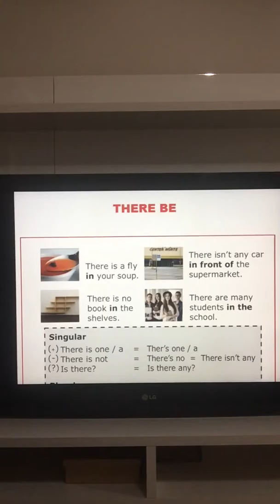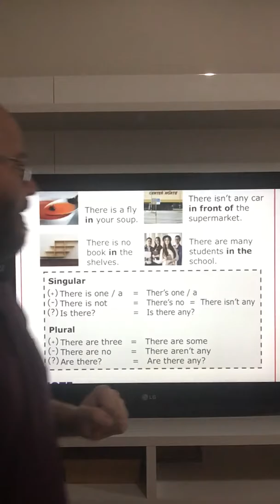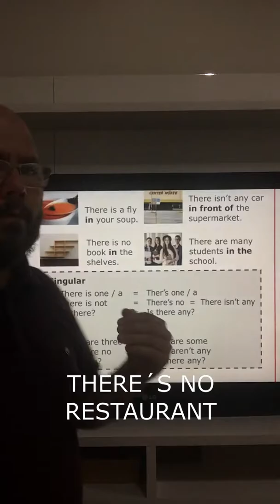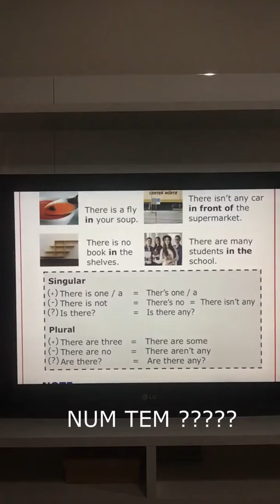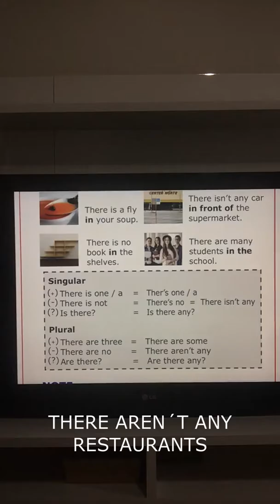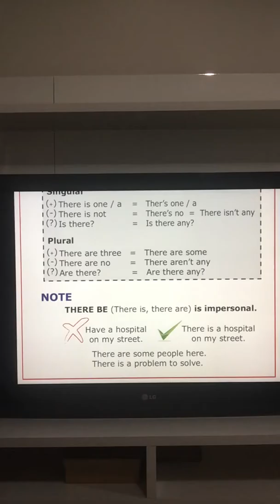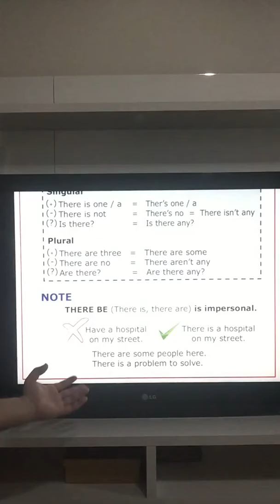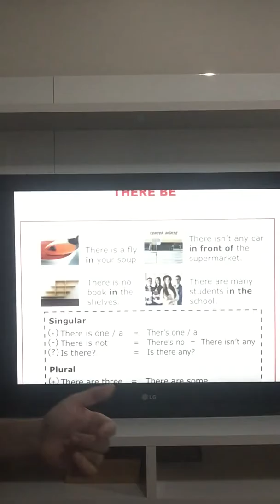THERE BE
carlospalazzodicasdeingles